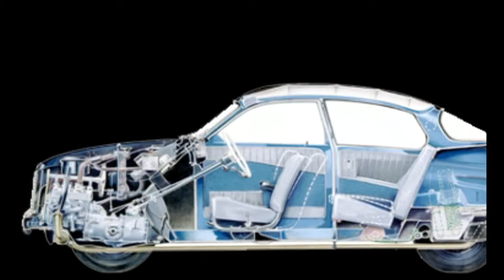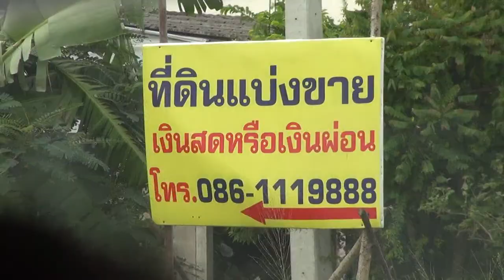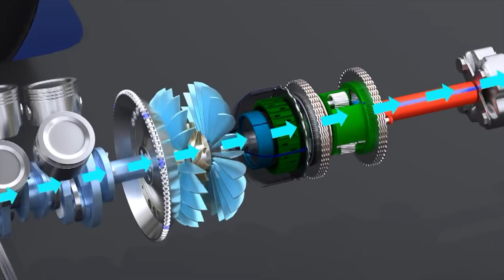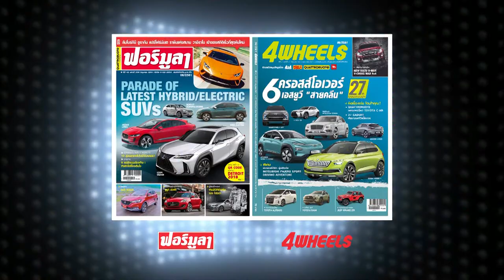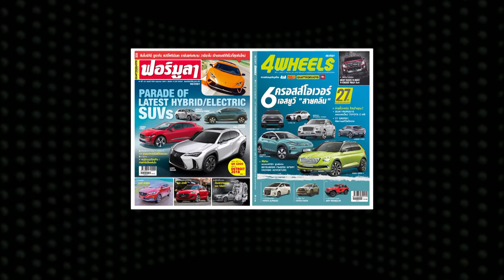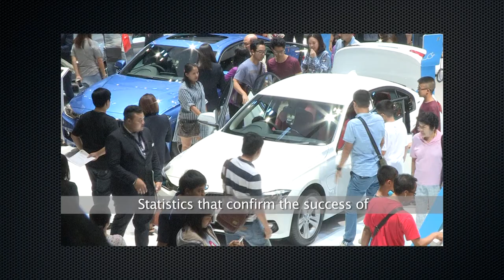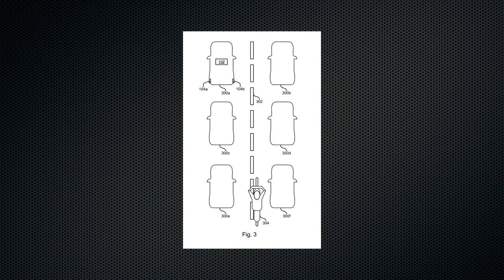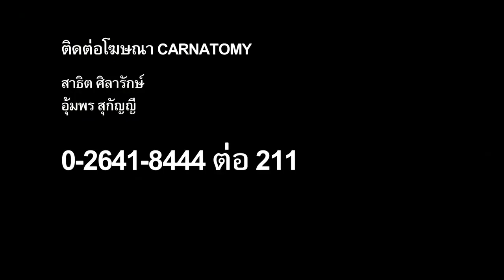carnatomy t372 oa 25 07 61 1